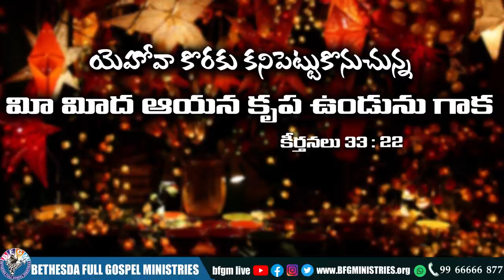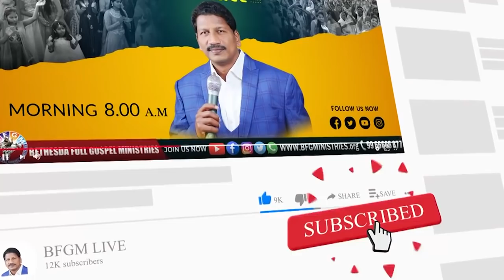Today's promise 28.12.2021 | BFGM LIVE